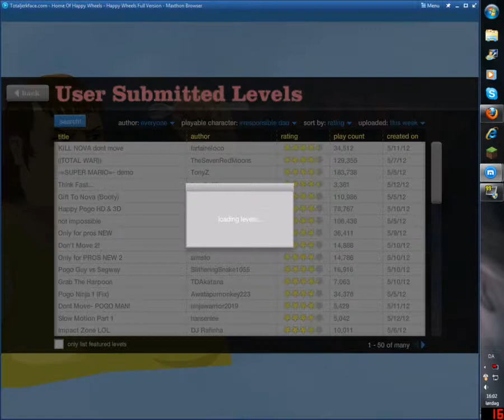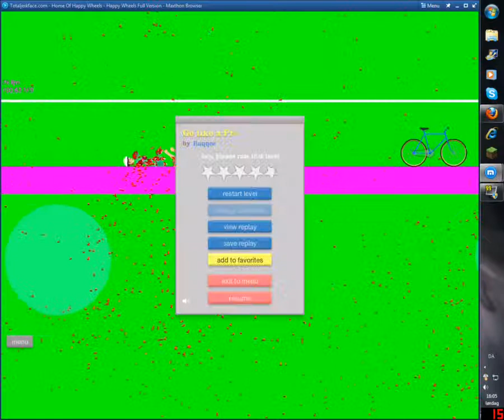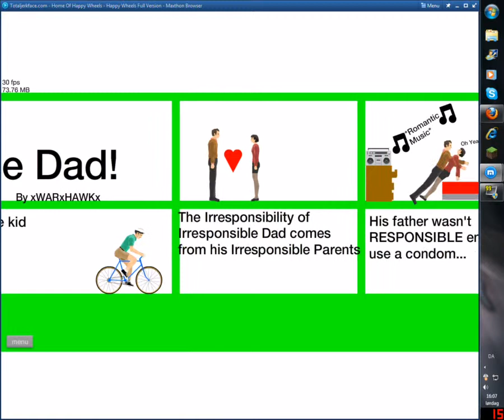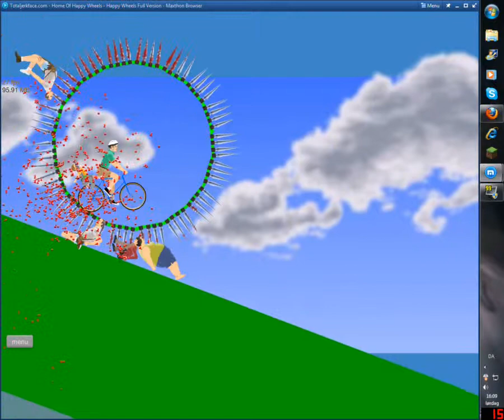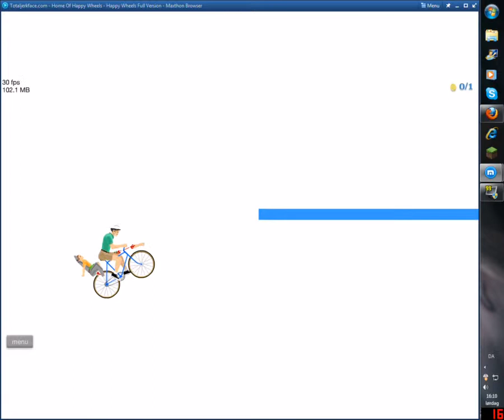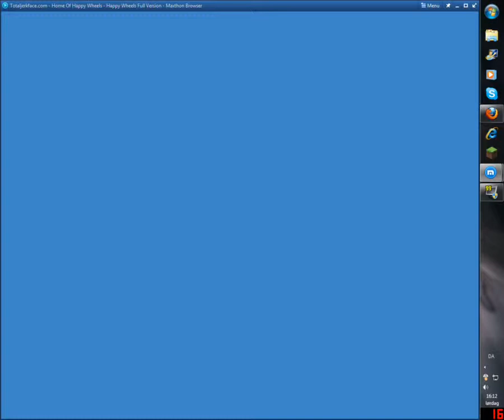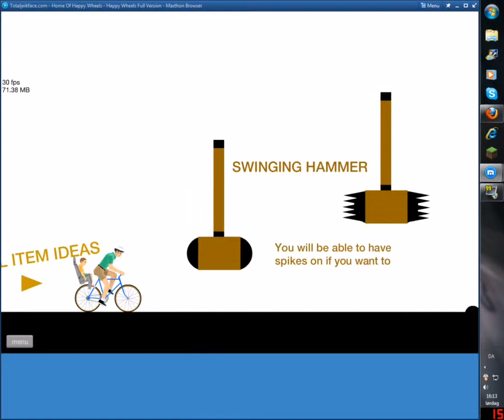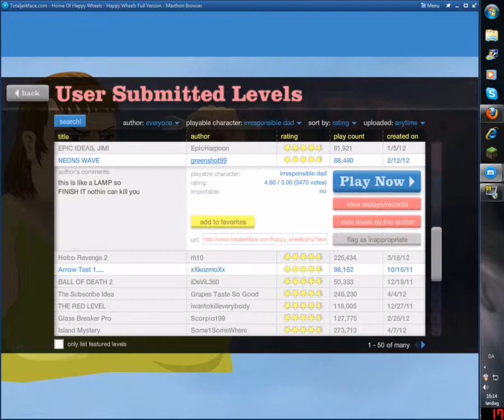Happy Wheels episode six! trololo!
trololololo!!

dont read this just so people can see it :D

minecraft mods survival island tutorial lets play song griefing
yogscast bluexephos seananners machinima enterprise pistons tnt
parody "minecraft mods" "minecraft survival island"
"minecraft roller coaster" "minecraft tutorial" "minecraft server"
uberhaxornova "minecraft mod"